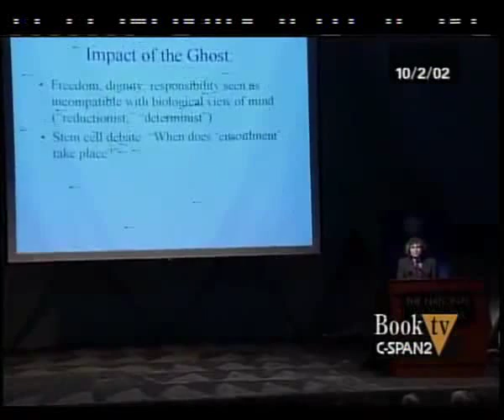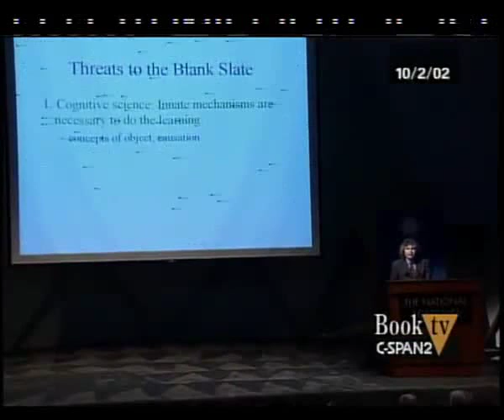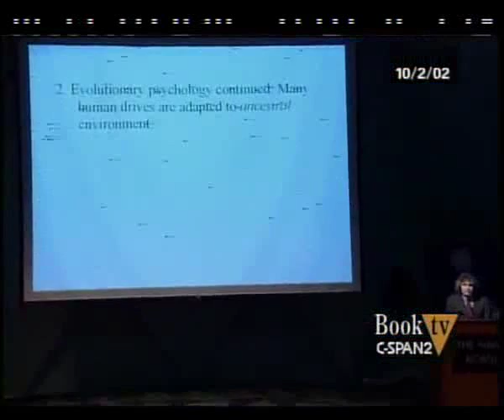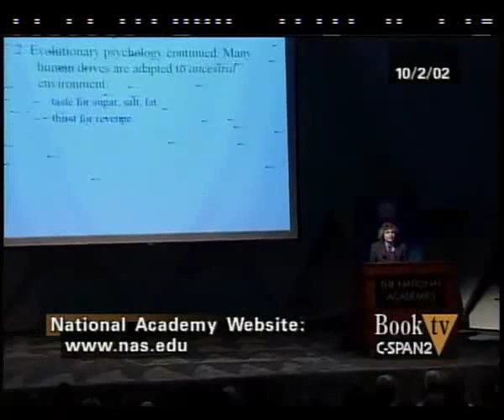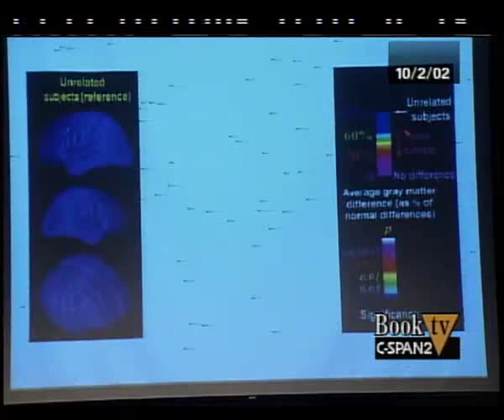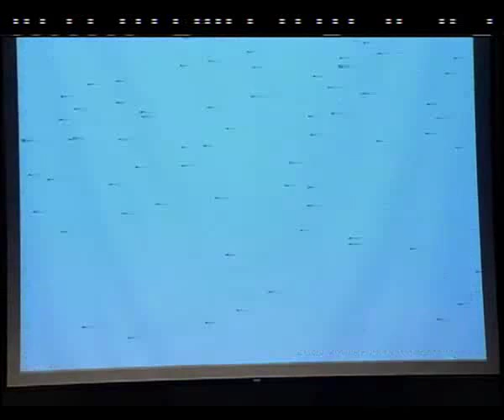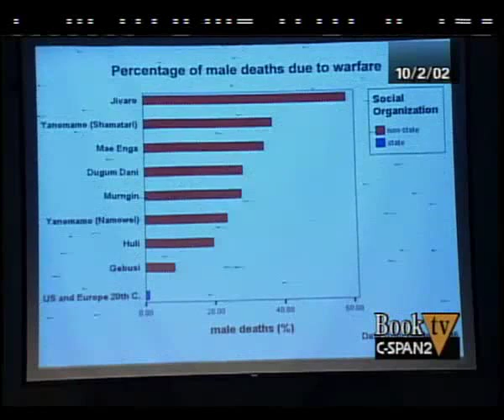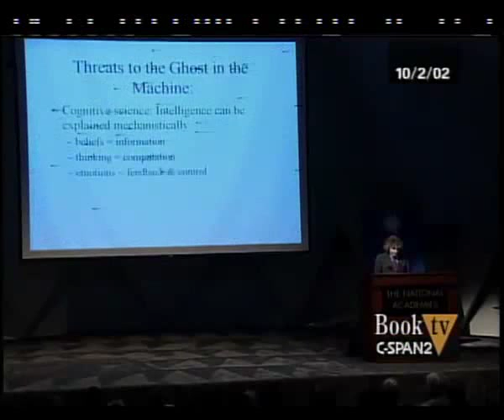Blank Slate - The Modern Denial of Genetic Differences in Human Nature 2/6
Myths Debunked: Blank Slate, Ghost in the Machine and the Noble Savage Myth.
Professor Steven Pinker talked about his book, The Blank Slate: The Modern Denial of Human Nature, published by Viking. In it, he describes three major theories that have shaped our understanding of human nature, including the idea that the mind is a "blank slate" shaped entirely by external influences. The theory of man as a "noble savage" and the theory that the human mind is independent of the body are also discussed. Professor Pinker argues that these theories are flawed and suggests that there is a genetic basis for human nature that all three theories ignore. He also addresses the backlash, from both the political left and right, to the idea that genes influence human nature and argues that the arguments these critics make are based on non-sequiturs. Professor Pinker took questions from the audience following his presentation.
s27